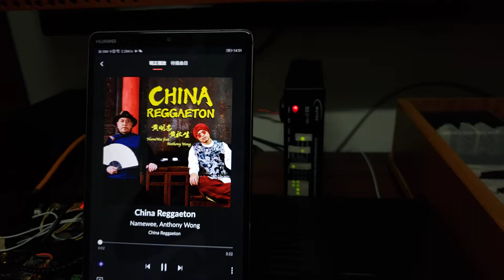re134 tube preamp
黃明志，黃秋生
china Reggaeton